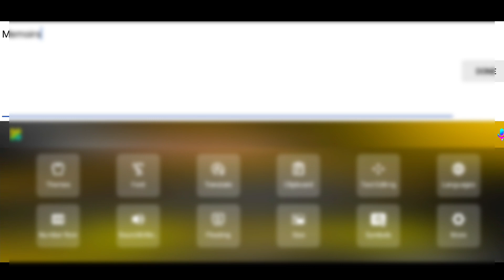3 COUPON THE SPIKE HARI INI ( 25 JANUARY 2023 ) KODE KUPON THE SPIKE HARI INI TERBARU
3 COUPON THE SPIKE HARI INI ( 25 JANUARY 2023) KODE KUPON THE SPIKE HARI INI TERBARU2 COUPON

THE SPIKE HARI INI ( 25 JANUARY 2023 ) KODE KUPON THE SPIKE HARI INI TERBARU

25 JANUARY 2023) KODE KUPON THE SPIKE HARI INI TERBARU